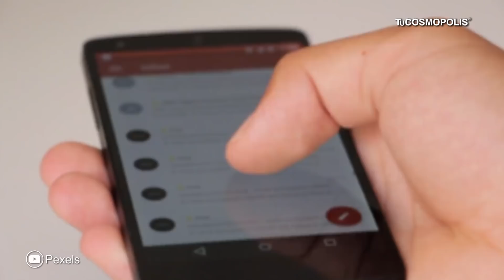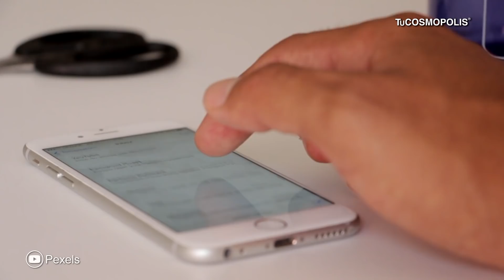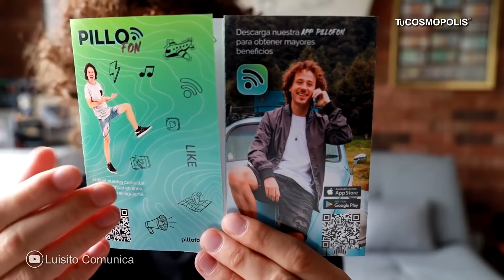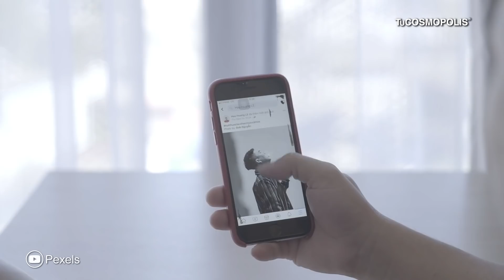MENSAJE para LUISITO COMUNICA y su PILLOFON